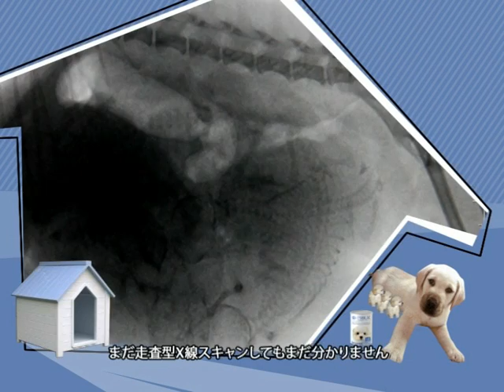Esbilac safely starts your puppies 2 (Japanese Subtitled)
Prenatal care of pregnant dogs, health check of pregnant dog, ultrasound and x-ray